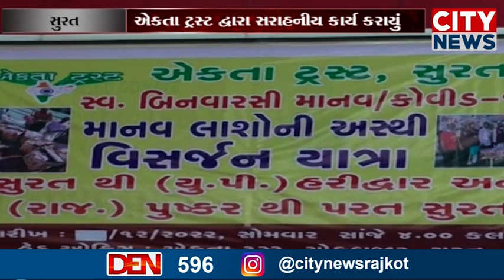સુરત અસ્થિ વિસર્જન યાત્રા સુરતથી હરિદ્વાર જવા રવાના